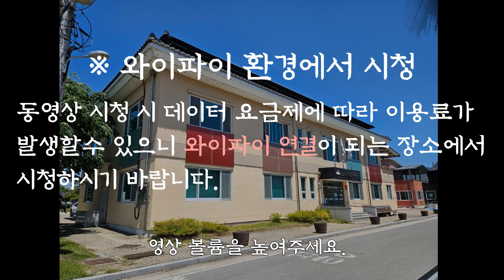[p.06] 청춘 두드림 봉사단 2024년 요요문화제 평행선 공연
언제나 열정적이신 어르신들께서 큰무대에서 자신들의 노력과 재능을 펼치고 계십니다. 어르신들에게 많은 응원과 관심 부탁드립니다.